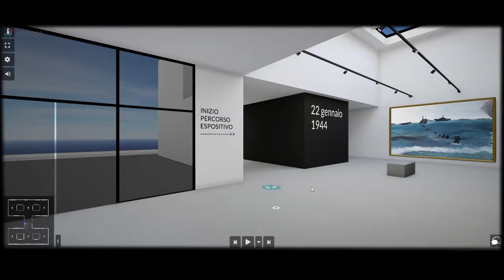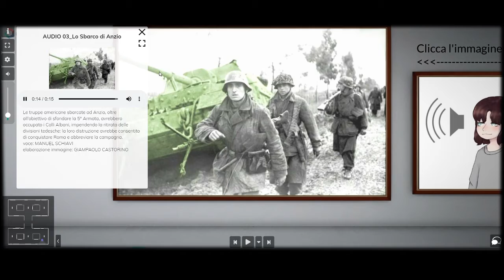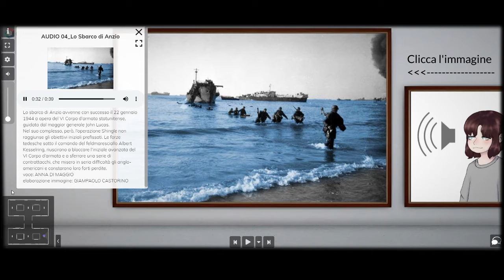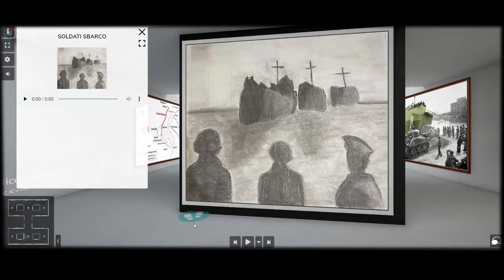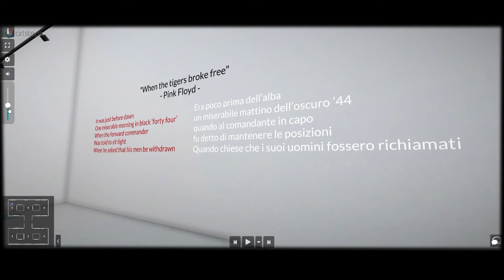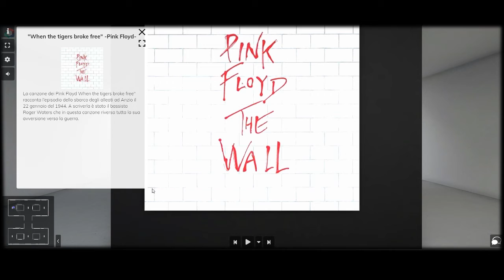22.01.1944 - Lo sbarco di Anzio - D Museum 3D Garibaldi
Nel presente lavoro che ha partecipato al progetto di divulgazione storica realizzato dall'Associazione L'Occhio di Horus APS, la classe ha realizzato un’opera multimediale, collettiva, didattica e di grande fruibilità, ha affrontato tutti gli aspetti del problema con un uso evoluto delle tecnologie e un’attenzione costante ai contenuti. Buona la ricerca iconografica e l’idea della trasposizione in museo.